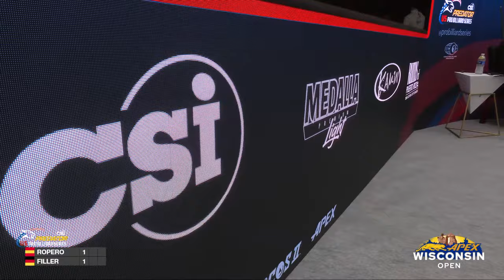Pia FILLER vs Mayte ROPERO ▸ 2023 Apex Wisconsin Open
🏆 2023 Apex PBS Wisconsin Open
🗓 May 17 - 21, 2023
📍 Ho-Chunk Gaming Wisconsin Dells, Baraboo, WI (USA)

▸ The Apex Wisconsin Open is the 2nd stop of the 2023 Predator U.S. Pro Billiard Series by CSI, a series of six open professional events. The winner of each competition receives a guaranteed spot in the following year Predator WPA World 10-Ball Championship.